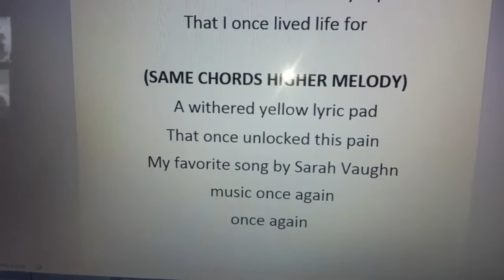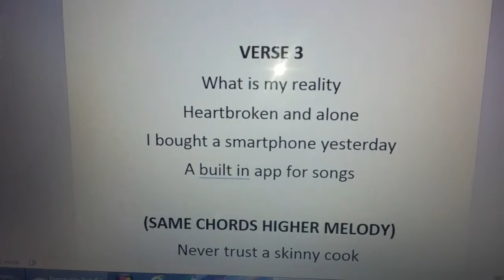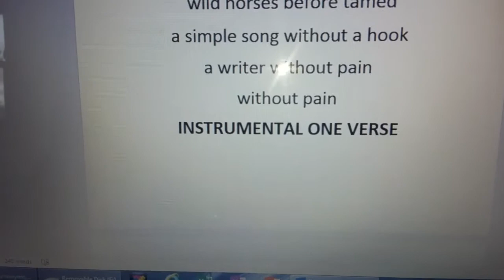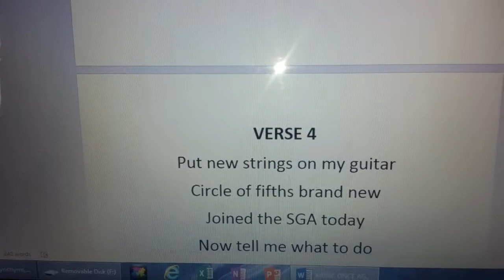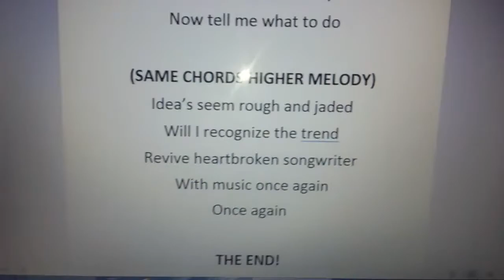Music Once Again By Denise Spurlock